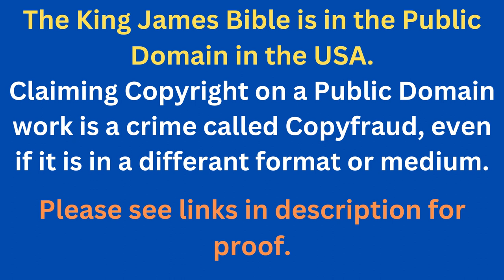Through The Bible In A Year - Day 191- Bible Reading Plan KJV -Shining The Light Ministries -Day 191